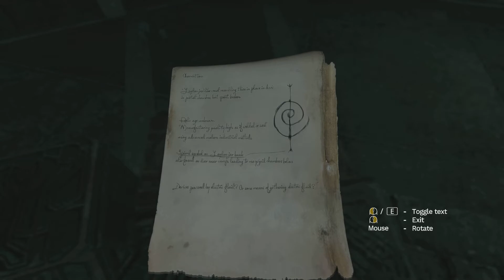Amnesia: Rebirth Playthrough 14# (The Pillar chamber)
By following the clues we felt down again ,but we were under a portal that warped us to another dimension.
We have found a portal that migth leads us to our crew , in the meantime Tasi's baby growin bigger
We figured out how to activate the portal ,but it's still missing something so we have to find some sort of vitea container.
We have to solve a puzzle and align the pillars in the correct way